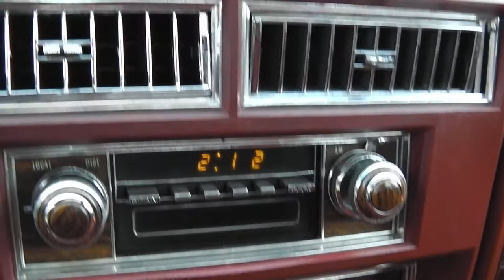Ma Cadillac Flettwood brougham d'elegance EFI 1978 (for sale): Part 3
D'autres détails ! bientôt un petit tour a bord en direct. bonne lecture.
More details ! Don't worry, in the next video you will have a ride in my Cadillac. enjoy !